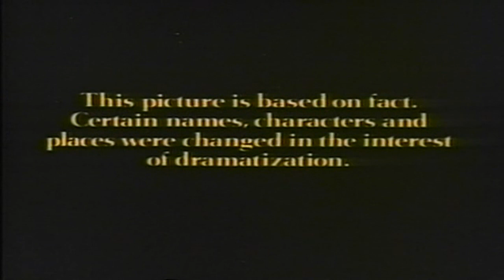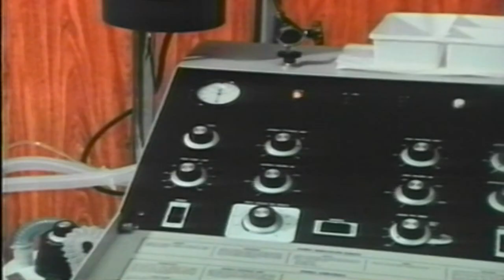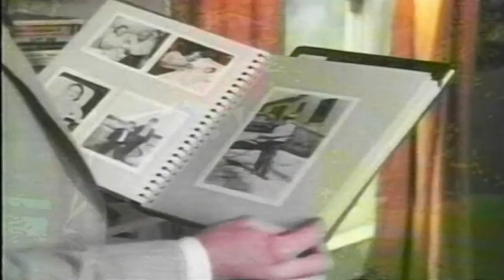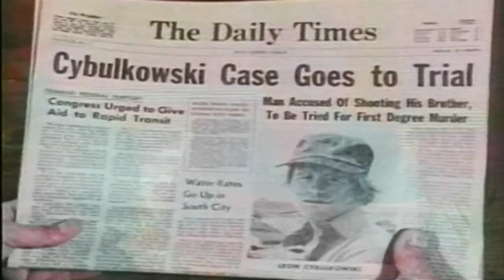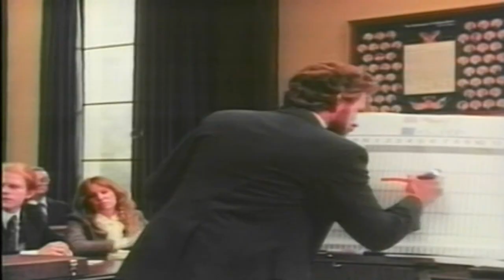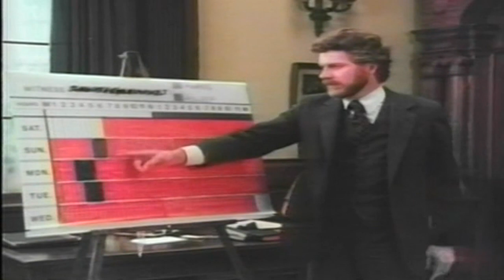Act of Love (1980) | Drama Movie | Ron Howard | Mickey Rourke | Full Film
Old country traditions and values cause Ron Howard to honor the pleas of his brother (played by Mickey Rourke), a quadriplegic following a motorcycle accident, to end his life, and then to stand trial for first-degree murder after the mercy killing. Michael De Guzman's teleplay was inspired by Paige.

Director
    Jud Taylor
Writers
    Michael De Guzman | Judith Paige Mitchell
Stars
    Ron Howard | Robert Foxworth | Mickey Rourke

From Wikipedia

Act of Love is a 1980 American made-for-television film adaptation of the book Act of Love: The Killing of George Zygmanik by Judith Paige Mitchell. It is based on a true story.

It was directed by Jud Taylor and written for screen by Michael De Guzman. It stars Ron Howard, Robert Foxworth, Mickey Rourke, David Spielberg and Jacqueline Brookes. Film also features Married... with Children star David Faustino. The score was composed by Billy Goldenberg.

The story concerns a man performing euthanasia on his paralyzed brother.

It was the sixth most-watched prime time television program in the United States for the week of its debut in September 1980.